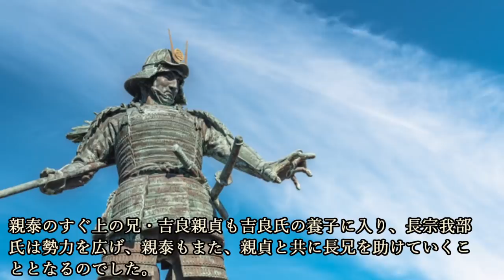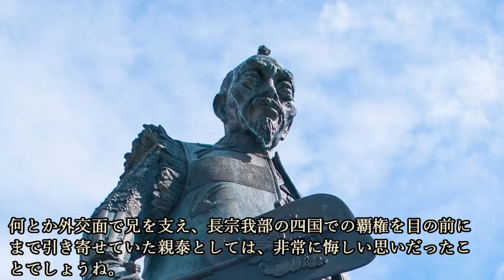長宗我部元親の躍進を支えた優秀な弟・香宗我部親泰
～目次～
■長宗我部に生まれ、香宗我部に養子入り
■養子入りにも一悶着
■阿波侵攻の拠点に配置される
■長宗我部の外交官として活躍
■信長の手のひら返しで大ピンチ
■秀吉の前に屈した長宗我部氏
■親泰の死で、誰も元親を止められなくなる
■まとめ

～画像～

～音源～